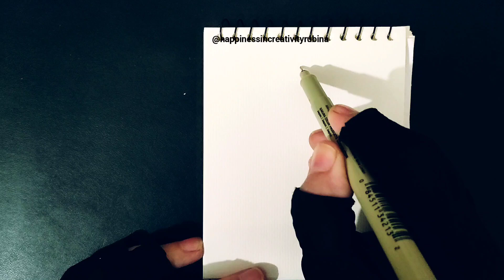Simple and Easy Drawing Trick | Zentangle Art | How to draw 3D zen doodle | drawing for beginners